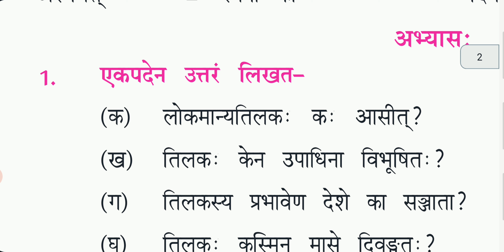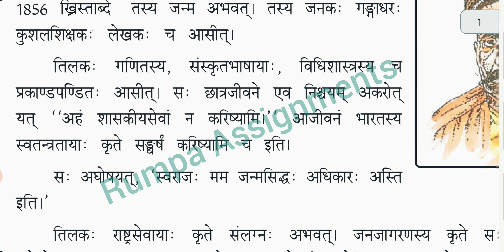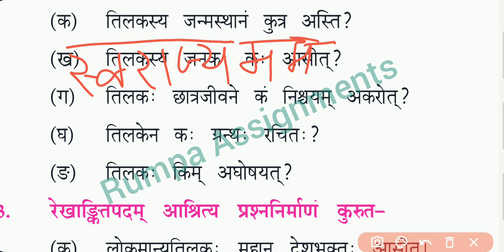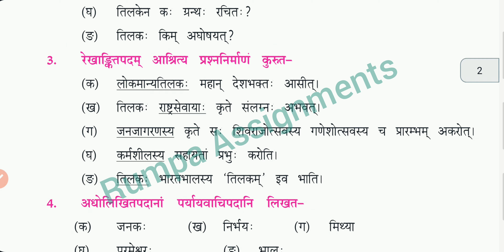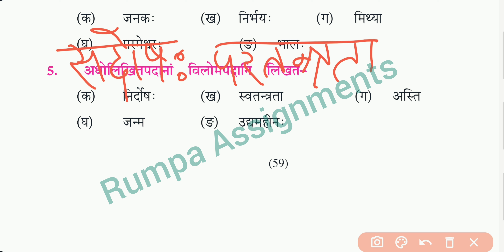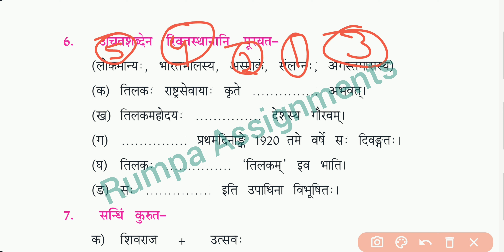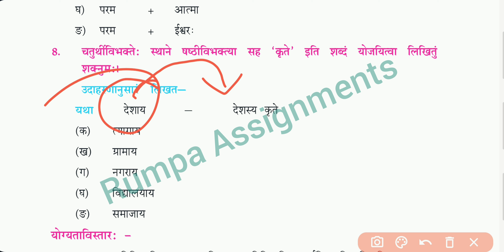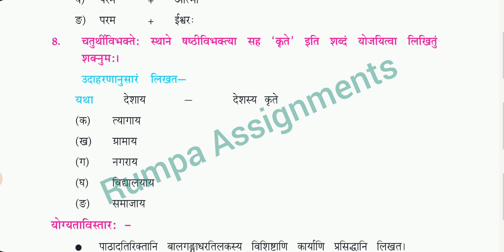लोकमान्यतिलकः Exercise अभ्यास कार्य Lokmanya Tilak Sanskrit Surbhi MP Board Class 7th Chapter 14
Link for the translation of this chapter -